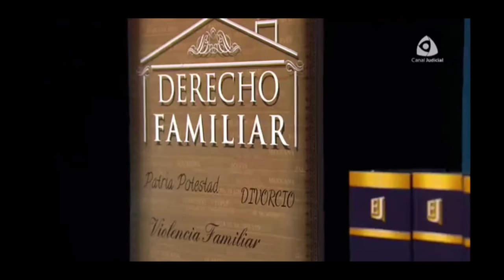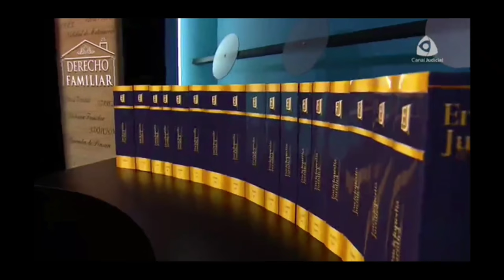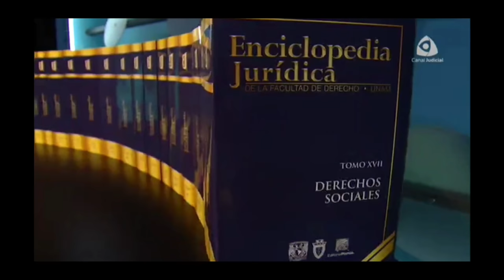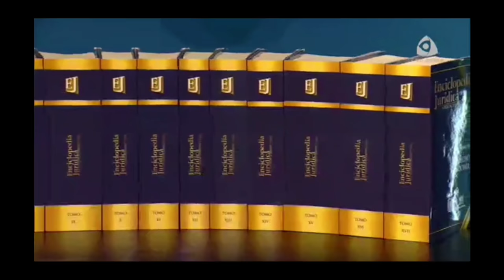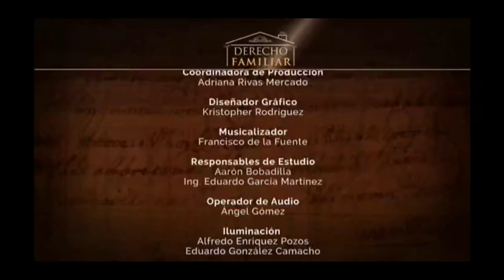ENCICLOPEDIA JURÍDICA DE LA FACULTAD DE DERECHO DE LA UNAM. PRIMERA PARTE.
Invitado: Dr. Raúl Contreras Bustamante
Director de la Facultad de Derecho de la Universidad Nacional Autónoma de México.